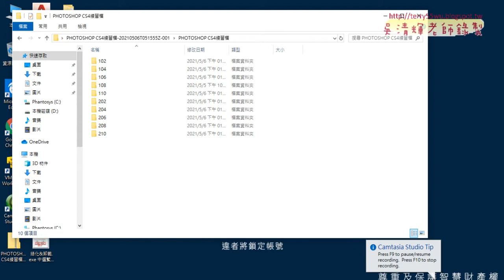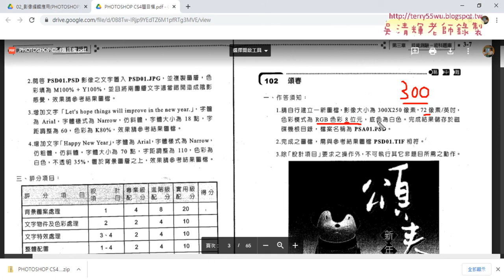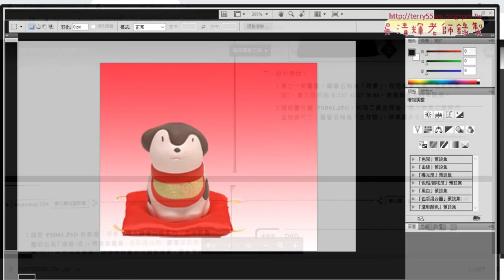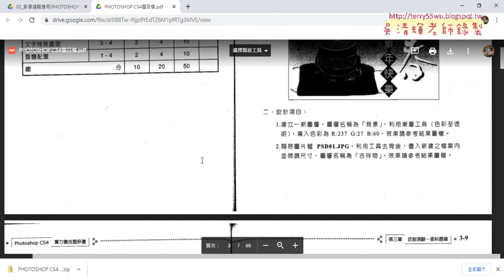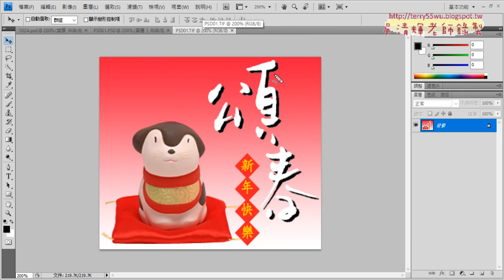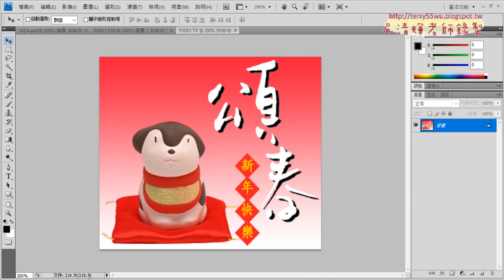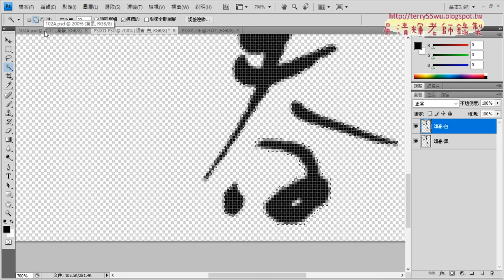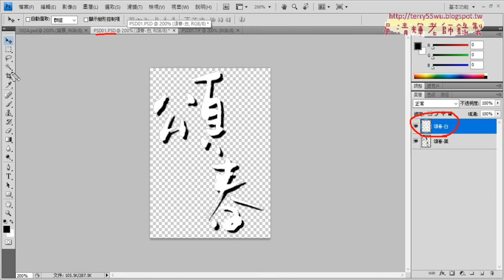01 102A頌春文字黑白圖層